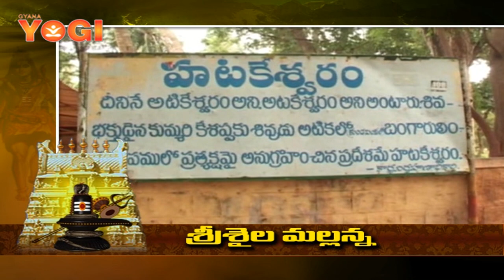Srisailam-Mallikarjuna Swamy Temple-Part-3 | Gyana Yogi